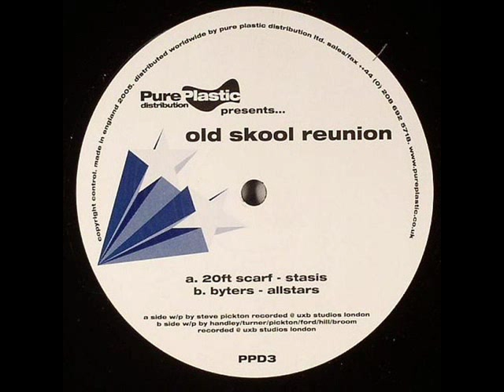Allstars (Plaid ++) - Byters (2005)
Allstarts is : Andy Turner, Dave Hill, Ed Handley, Mark Broom, Peter Adshead, Steve Pickton